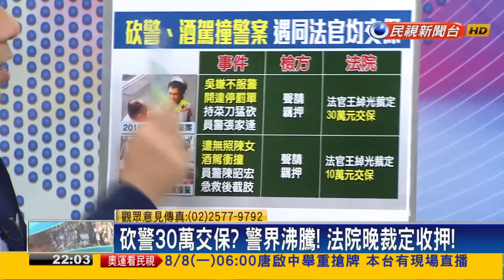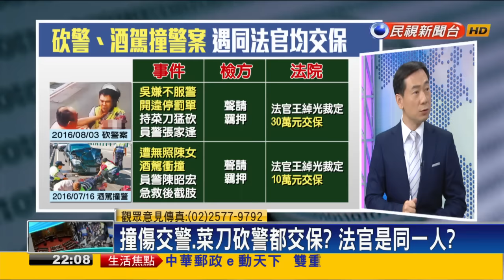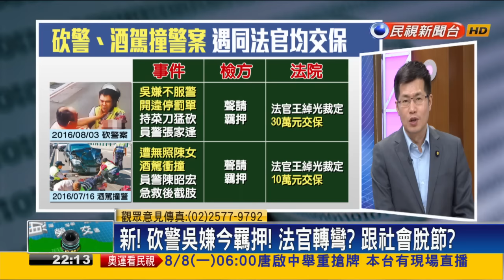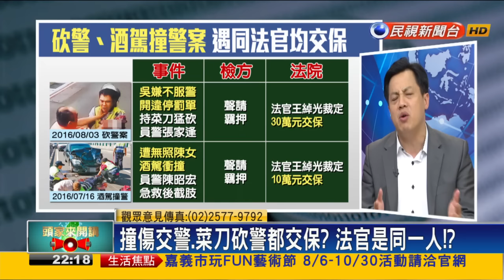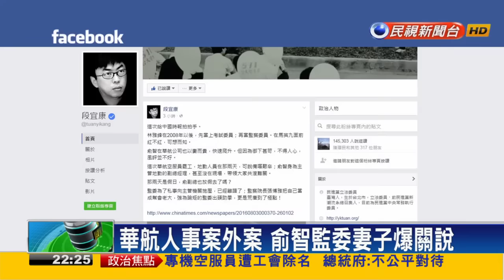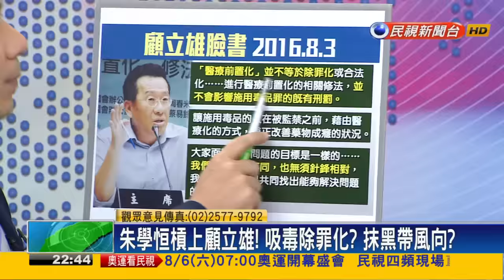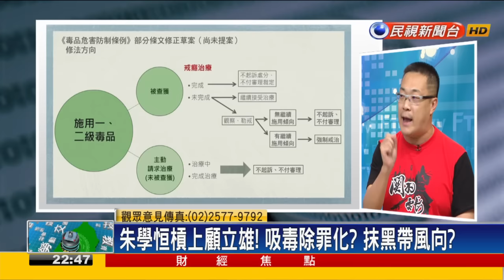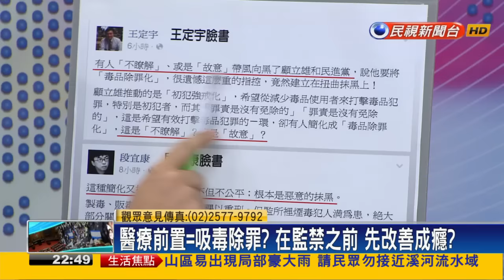2016.08.03【頭家來開講】砍警30萬交保? 警界沸騰! 法院晚裁定收押!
不滿被連開六張罰單 嫌犯持菜刀狂砍員警
撞傷交警.菜刀砍警都交保? 法官是同一人!?
吃綠蠵龜羈押 砍警卻交保? 警嘆: 人不如龜!
華航地震 監委關說人事!? 監察院長也涉入?
華航關說疑雲? 監委否認! 反撲新政府整頓?
朱學恒槓顧立雄! 吸毒除罪化? 抹黑帶風向?